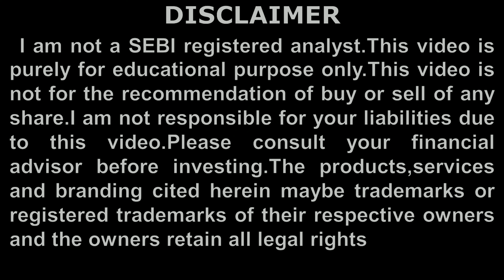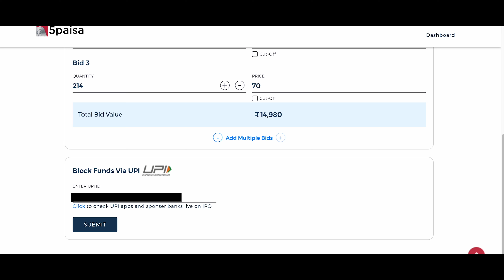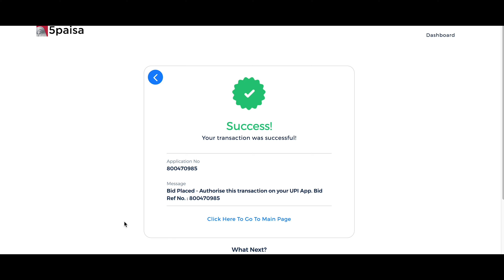Bajaj Housing Finance IPO Applied